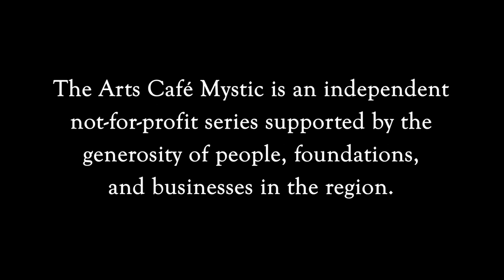Arts Cafe Mystic - Philip Schultz - March 24, 2023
Featuring opening voice by Faith Vicinanza, music by Dr. Westchesterson, featured author Philip Schultz. Recorded at the La Grua Arts and Cultural Center on March 24, 2023.

The Arts Café  Mystic contributes to the cultural life of Southeastern Connecticut by presenting programs of readings by the nation's most celebrated poets and writers, complemented by music from New England's finest musicians. The Arts Café Mystic is an independent not-for-profit series supported by the generosity of people, foundations, and businesses in the region.